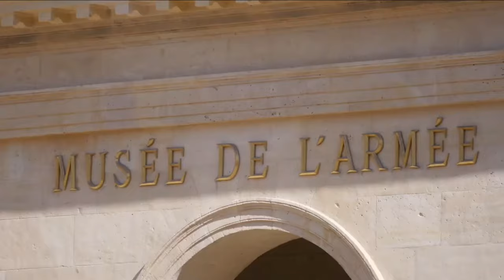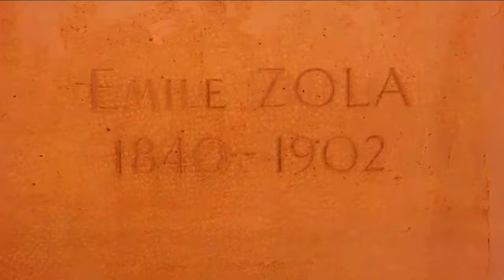¿Qué ver en PARÍS? 🇫🇷 Una guía de viaje. 🗼 16 destinos imperdibles en 20 minutos. 🌍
DESCUBRE lo esencial de París a través de estos 16 FASCINANTES lugares en tan sólo 20 minutos.
Pero no solamente nos detendremos aquí, sino que los llevaremos a otros 2 destinos muy cercanos a dicha ciudad para completar un itinerario magnífico.
En este video se utilizan pistas musicales diversas, pero señalamos las siguientes:
🎶 Orchestralis - La hermosa París.

Item ID:                         693C4FQ
Author Username:                 Orchestralis
Licensee:                        Claudio Tavaut
Registered Project Name:         Qué ver en París y sus alrededores. 20 lugares imperdibles.

🎶  Brown House Media - Disfrute de la experiencia.

Item ID:                         KACSGTN
Author Username:                 BrownHouseMedia
Licensee:                        Claudio Tavaut

🎶 Aaron Kenny - A baroque letter
🎶 Josef Suk - Serenade
🎶 Jimena Contreras - Violín Huasteco.
🎶 Amber Waldron - Ideas geniales.
🎶 Estilo de Niño - Flotante.
🎶 Laboratorio de Bucles - Ambiente de negocios.